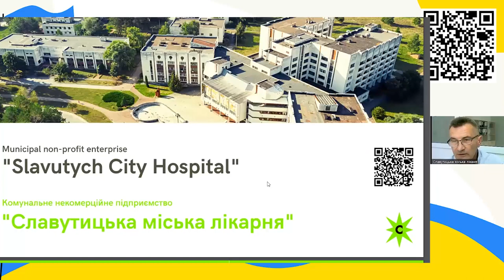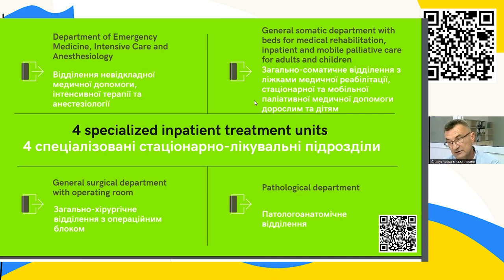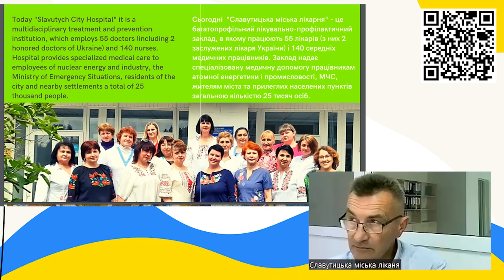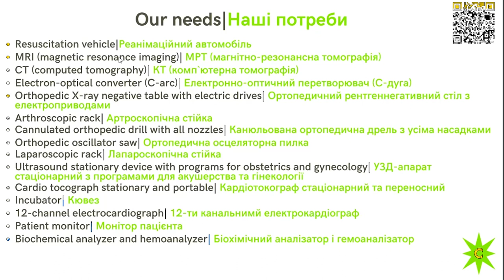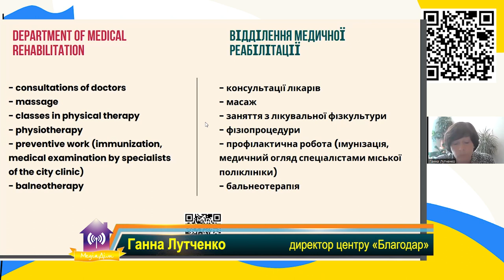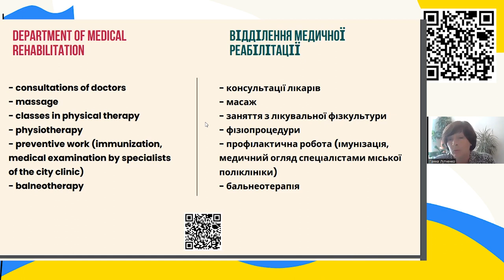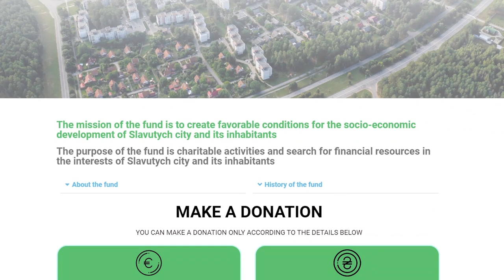Міжнародна онлайн-подія «Врятуй Славутич!»